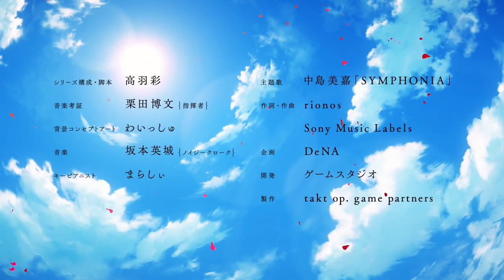takt op. - Trailer 4 (Android/IOS) Official